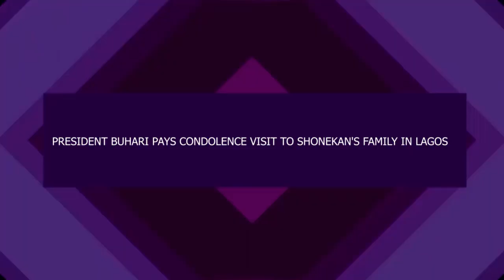PRESIDENT BUHARI PAYS CONDOLENCE VISIT TO SHONEKAN'S FAMILY IN LAGOS